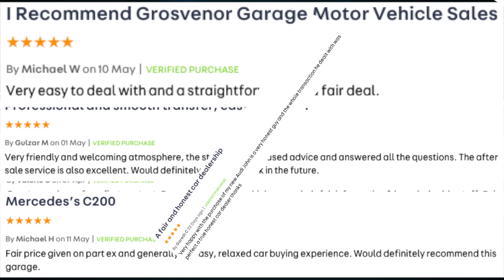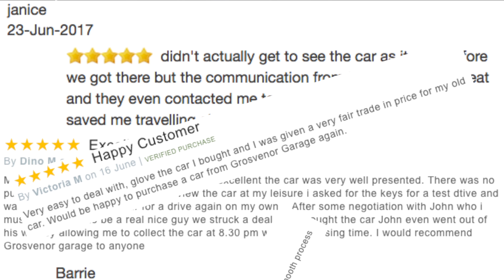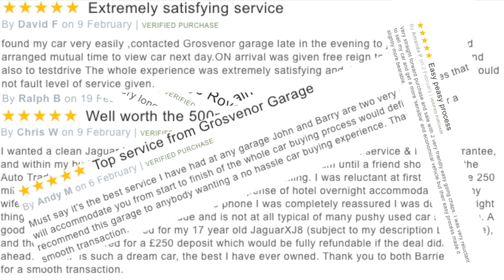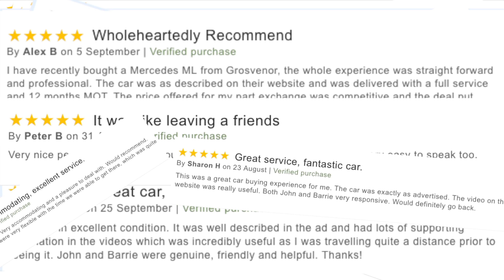Ford Transit Custom 2 0 TDCi 280 L1H1 Limited 5dr EU6 MC18EJD Full Video